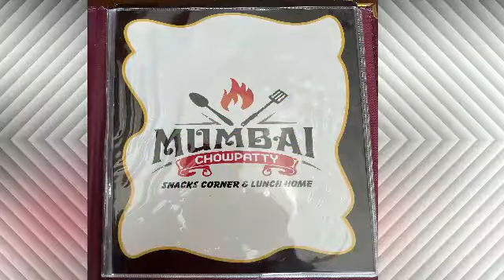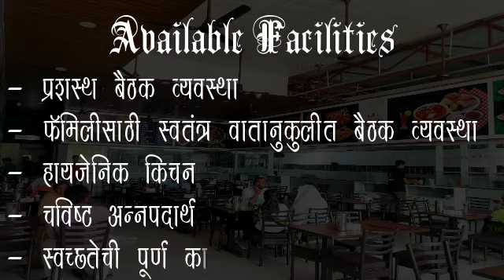Mumbai Chowpatty Shirpur | Shirpur Mumbai Chowpatty Snakes & Lunch Home | मुंबई चौपाटी शिरपूर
This video regarding Shirpur Services